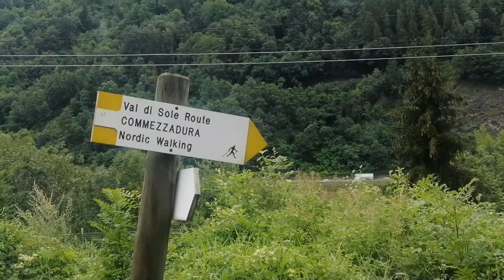PERCORSO MARILLEVA 900 - COMMEZZADURA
facciamo questo percorso mica male